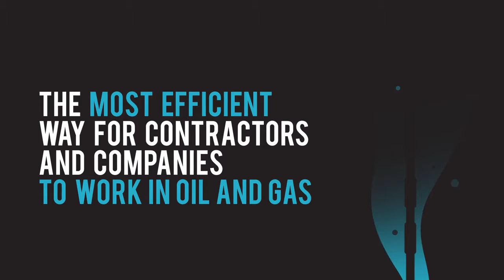RigUp - Jesse Adam Voiceovers